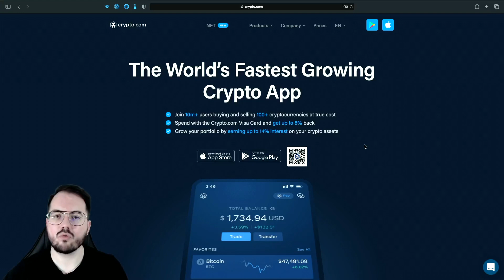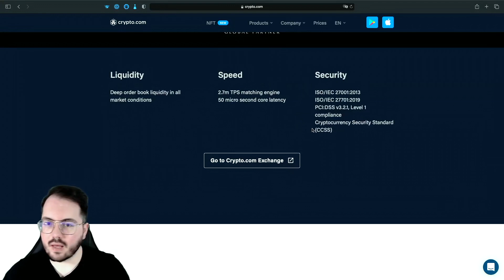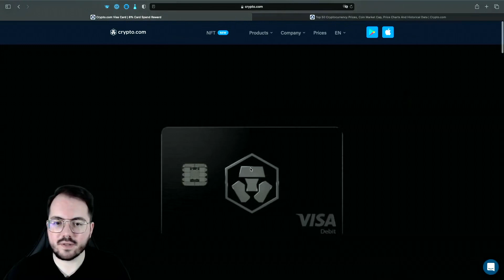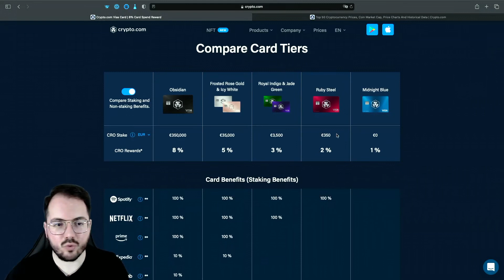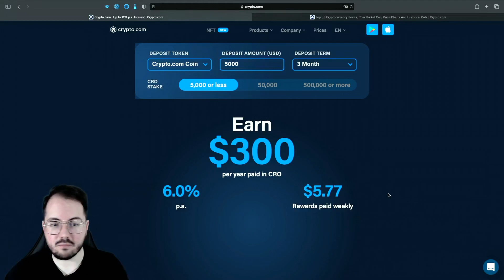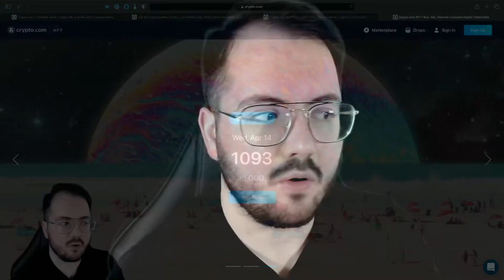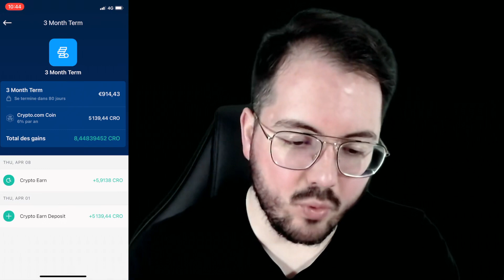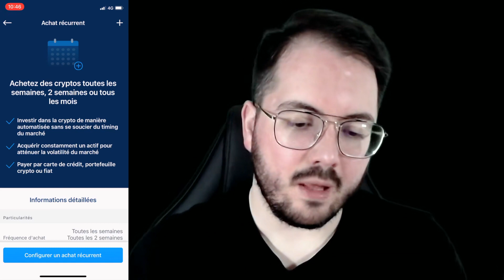CRYPTO COM : Révolution Ou Arnaque ? (mon avis après 6 mois)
Crypto.com démocratique le monde des cryptomonnaies. Mais est-ce une révolution, ou une arnaque ?

➡️ Mon code de parrainage si le lien ne fonctionne pas : zh2n9bujzh

👤 Qui suis-je ?